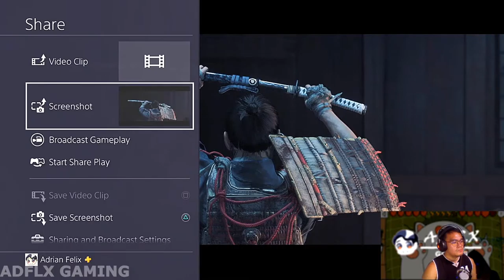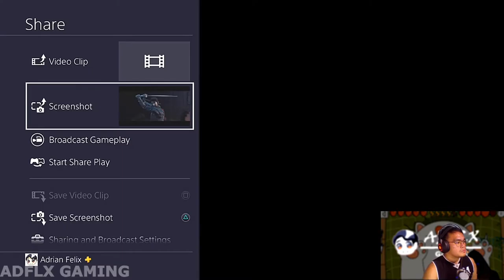Adventure kasama si Jin | Ghost of Tsushima Gameplay Walkthrough Highlights 1